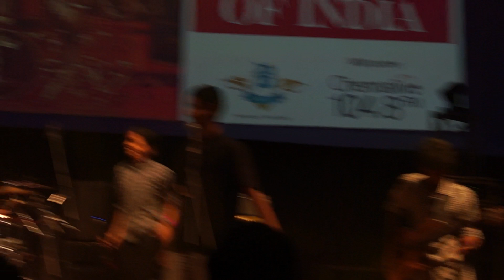Chrome.O.soul live@iit saarang 2014 performing "dont walk away"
The band Chrome.O.soul live at iit saarang performing an original "Dont walk away".the band won 1st place in decibels 2014 and they opened for the ARCHITECTS.